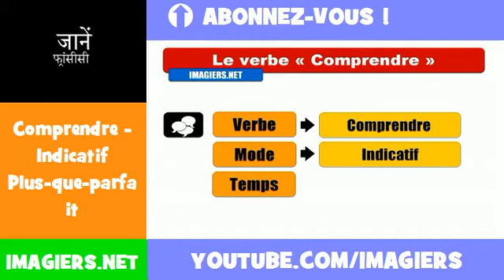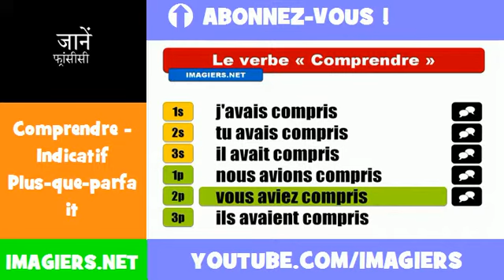फ्रेंच सबक = Comprendre = Indicatif Plus=que=parfait